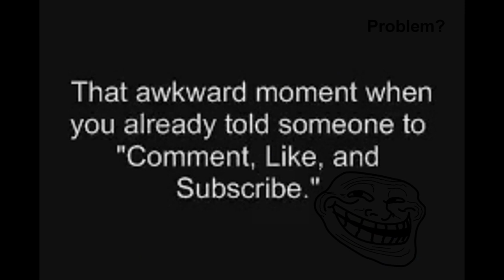OMGHIDE1 Steals Ace's Pokemon Battle Vs. MehLikeMehNachos and renarrates it, Making it 20x Worse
I'm OMGHIDE1, I'm gay and uncool. I wish I was AceStarThe3rd.  Ignore the mexicans in the background.

Now here are some links.

*NEW* SKYPE
acestaromari
pokemon
pokemon competitive battling
competitive pokemon battling
magmar evolving
octillery pbr
game red nation
pokemon ruby battleing
shiny mew gts
ash and misty
one final move
battling deoxys
jeffree star
pokempon
theacoustickind
battle aoron
facebook rap
guitar girl
pokemon best music
lady gaga scandal
elite four karen
william says
shanedawsontv
pokemon shiny gold
pokemon battling jirachi
mlg pokemon
im a b
evan
dp 133
sonic x
drake
pokemon witch doctor
charizard glitch
still alive
misty vs macey
legit shiny pokemon
survivor ünlüler
pikachu rap
ytpokemonbattlingfed
pokemon diamnod
pokemon 38
kaa and dawn
kuribo hair
sonic x robotnik
unreal superhero keygen
indestructible disturbed
boom boom pow
pokemon battling roark
cynthia theme song
top 100 pokemon
catching arceus
battling the champion
plainum catch spiritomb
mario party 8
riolu evolving
rby competitive battling
vs cynthia music
caramelldansen
pokemon ep 441
pokerap
arceus battling music
dsi xl
linkin park
my pokemon team
faint
battling against blue
ualtiment showdown
shiny geodude
pokemon tourny tips
beyblade galaxy pegasis
battling a magmar
munching orange
pokemon emerald glitches
getting a blazican
tunak
lorena pokemon white
arthur episodes
sonic pokemon
shamu and keiko
lost woods dubstep
explorers of sky
heartgold battling red
mystery dungeon 2
battling red commentary
hannah montana
kesha
xenon3120
godzilla unleashed
pokemon episode 452
nartuto cosplay
tyranitar ev
pokemon diamond catching
heart of gold
lucas brendan
battling giavoni
battling rotom
battling oak
ash evil episode
pokemon wifi tournament
pokemon witch docter